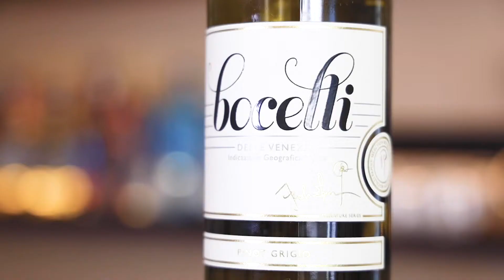Wine Gallery - Pinot Grigio - Bocelli Pinot Grigio 2016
Check out the Wine Gallery's chief wine officer, Banjo Harris Plane as he taste tests all our latest wine adventures.

Combine the quality found from low yielding 15-year-old vines with the nearly perfect vintage report of Veneto in 2016 and you’ll get one lip-smacking starburst of concentrated fruit. Right off the nose, the Bocelli Pinot Grigio awakens all senses with a complex balance of ripe meyer lemon, tangerine and an alluring menthol-like freshness. On the palate, the wine is crisp, yet juicy — and is as easy to drink a fruit cocktail but oh-so-much better —  with ripe citrus flavours that mirror the nose and ripe grapefruit that carries through the zesty finish.

You can find food pairings, matching recipes and the winemakers story all

And be sure to visit the Wine Gallery for a personalised monthly wine journey delivered to your door.